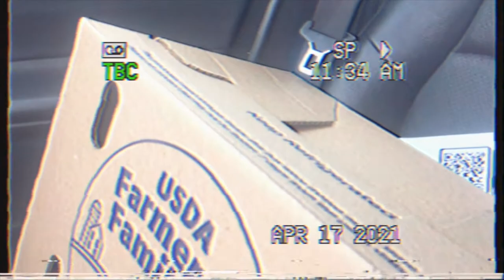Weekend Family Fun! - VLOG # 6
The SPOOKIE MOON, has music on ITunes, Amazon & Spotify!!

ALBUM LINKS For MYSTIC UKULELE By Spooky Blue Translucent Moons!